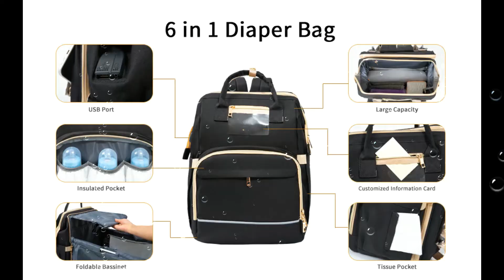✔️👧 PORTABLE LIGHT WEIGHT NEST INFANT BABY SLEEP BASSINET LOUNGER CRIB FOLDABLE & BABY TRAVEL BAG‼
👉 KINDLY SUPPORT MY YOUTUBE CHANNEL PLEASE … 🙏

FEATURES:
Best qulity organic cotton baby carrier with Lumbar Support with hip seat baby front pack carrier.
Best organic cotton baby carrier with Lumbar Support hipseat baby front pack carrier.
Light weight adjustable four seasons baby sling hip seat carriers waist.

Quick Details:=
Place of Origin:  China
Material:  Cotton
Is It Foldable ? : Yes
Age Group: 0-6 months, 6 months - 3 years,  3 years old, 0-3 years old
Certification:  ce
Type:  Kangaroo Baby Carrier
Product name: 360 Ergonomic Baby Carrier And baby breathable travel carrier
Suitable Age:
0-36 Months Baby
Packing: Bag / box
Function: Carry Baby
Size: One Size Fits All.

Baby Carrier Hip Seat 360 Ergonomic Baby Carrier And baby breathable travel carrier
We will use opp packaging for each product, outside the color box. If the quantity of goods is relatively large, the products will not be put into the color box. We will properly pack the products and color boxes to avoid excessive freight. If you have a large quantity, we will provide free customized packaging.
NB: From 0 degrees to 180 degrees, it can bend freely, bid farewell to fixed surface, and completely overturn your cognition of traditional mobile phone. You can easily fit the 7.8-inch screen into your pocket, and from now on, you can have large screen and portable at the same time.